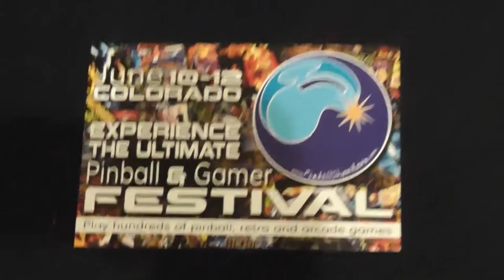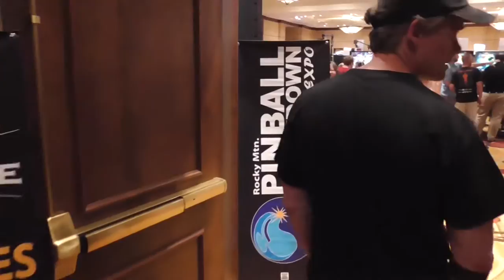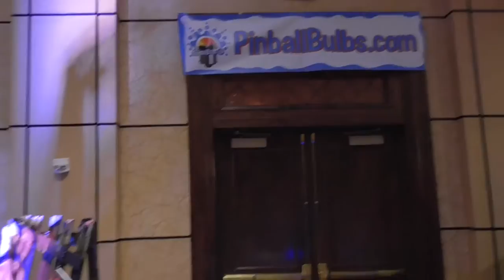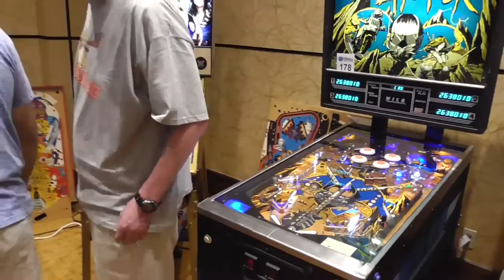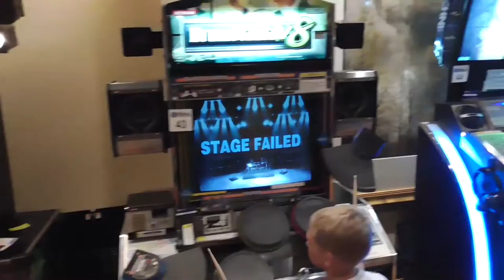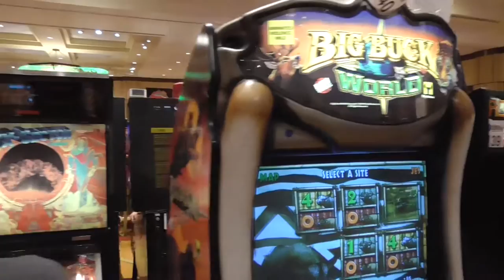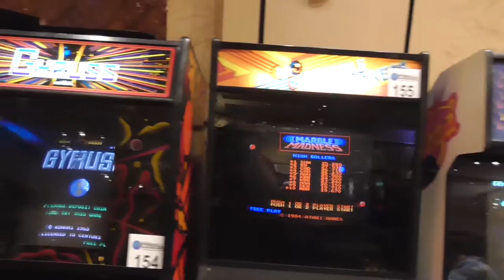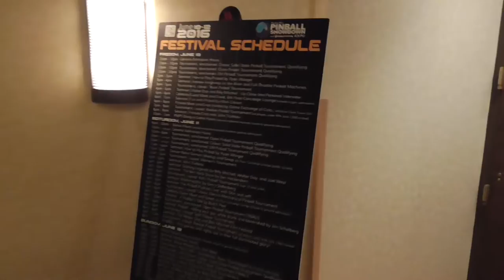Pinball News - Fifteen Minute Tour - Rocky Mountain Pinball Showdown & Gameroom Expo 2016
Our latest video comes from Denver in Colorado where the annual Rocky Mountain Pinball Showdown & Gameroom Expo is taking place.  As usual, we show you everything at the show, from the main hall to the tournaments area, the seminars room, and all the side rooms.